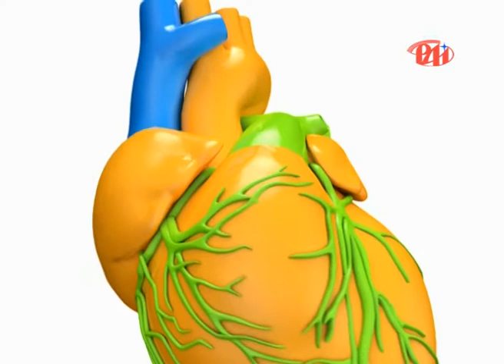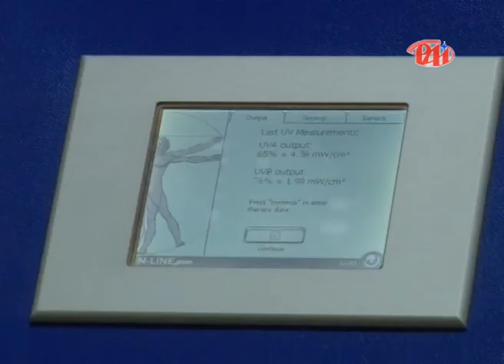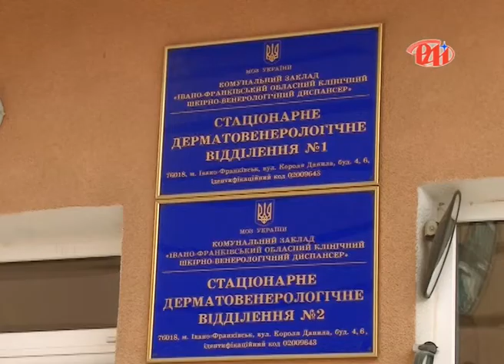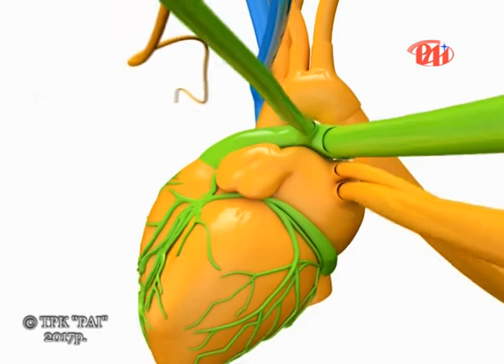Що таке псоріаз та як з ним боротися у програмі "Здоровим бути модно"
Що таке псоріаз та як з ним боротися? Чи можливо профілактуватися? Про це та інше в програмі "Здоровим бути модно" розказує Іванна Цідило – головний лікар КЗ «Івано-Франківський обласний клінічний шкірно-венерологічний диспансер»